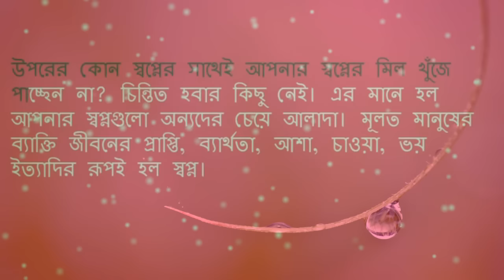জেনে নিন ৬টি অতি সাধারণ স্বপ্ন এবং সেগুলোর বিশেষ অর্থ | Know the most common dreams and their meani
সাধারণত মানুষ জীবন নিয়ে যা ভাবে যা যেমনটা ভাবতে চায় তার প্রতিফলন ঘটে তার স্বপ্নে। কিছু স্বপ্ন হয় আনন্দের আবার কিছু স্বপ্ন ব্যর্থতার। আতঙ্কের বা ভয়ের স্বপ্নও দেখেন অনেকে। যার যার স্বপ্ন ভিন্ন হবে এটাই স্বাভাবিক। তবে জানেন কি, বেশ কিছু স্বপ্ন রয়েছে যা প্রায় সব মানুষই দেখে থাকে। কী সেই স্বপ্নগুলো? এই স্বপ্নগুলোর ব্যাখ্যা কি? চলুন তবে জেনে নেয়া যাক কিছু সাধারণ স্বপ্ন এবং সেগুলো সম্পর্কে বিশেষজ্ঞদের ব্যাখ্যা।
জীবনের যে ১০টি ব্যাপার নিয়ে আফসোস করা একেবারেই উচিত নয় |
কোন স্বপ্ন দেখলে কি হয় জেনে নিন
স্বপ্নদোষ সেক্স নিয়ে স্বপ্ন দেখার কারন কি?স্বপ্নদোষ বা যৌন স্বপ্ন তীব্র যৌন আকাঙ্ক্ষা
খারাপ স্বপ্ন দেখলে মুসলমানদের যা করণীয়
দেহে অতিরিক্ত ঘাম? জেনে নিন কারণ ও করণীয়
জেনে নিন কোন স্বপ্ন দেখা কোন ইঙ্গিত বহন করে ?
জেনে নিন ,পুরুষ এবং নারী কে কখন সেক্স করতে চায় | Mixture Health Tips
স্বপ্নদোষ কি ?। জেনে রাখুন স্বপ্নদোষ– ভাল নাকি খারাপ ?। দেখুন পুরুষের স্বপ্নদোষ
স্বপ্ন দোষ থেকে রক্ষা পাওার অসাধারণ উপায় জেনে নিন?

বুদ্ধি বাড়ানোর কয়েকটি উপায় !

রাসুল সাঃ কে স্বপ্ন দেখলে কি হয়? -শায়খ মতিউর রহমান মাদানী

মাত্র ৩০ সেকেন্ডেই ঘুম আসার জাদুকরি উপায়!

স্বপ্নের ভাল মন্দ কি করে বুঝবেন ভাল স্বপ্ন হলে কি করবেন by Amanullah Madani

আত্মহত্যাকারী মৃত ব্যক্তির আত্মা ভূত হয়ে দুনিয়াতে ঘুরে, কথাটা কি সত্যি

ঠোঁট দে‌খে মে‌য়ে চেনার সহজ উপায়

ঘুমানোর পর পাশে কি হয় জানেন ?

শেষ রাতের স্বপ্ন - ১ঃ সূচনা(Late Night Dreams 1 : Beginning)

ছেলেদের কাছে অজানা মেয়েদের যে গোপন সত্যগুলো

নাক দেখে মানুষ চিনুন!
১ রাতেই হয়ে উঠুন ফর্সা ও উজ্জ্বল ত্বকের অধিকারী!

মাত্র ১ টি সবজি দূর করবে ক্যান্সার, ডায়বেটিস ও অন্যান্য অনেক শারীরিক সমস্যা!

ঘুমানোর আগে মেনে চলুন ৯ টিপস সকালে হয়ে উঠুন এক রাজকুমারী মতোন

এমন ১৩ কারণে প্রেম আসতে পারে, যা আপনি ভাবতেও পারবেন না
 নিন কোন স্বপ্ন দেখা কোন ইঙ্গিত বহন করে ?

স্বপ্নের কি কোন মানে হয়? “ডঃ মোহাম্মাদ সাইফুল্লাহ”
স্যা চিরতরে দূর করবে যে ৬টি খাবার

মৃত ব্যক্তিকে স্বপ্নে দেখলে জরুরীভাবে যা করা উচিৎ

হেলথ টিপস || কোমল গোলাপি ঠোঁট পাবার ১১টি উপায়! | এইচ ডি ভিডিও

স্বপ্নদোষ থেকে মুক্তি পাওয়ার উপায়

রসুন বীর্য ও যৌন শক্তি বৃদ্ধি কারক garlic

উচ্চতা বাড়াতে চাইলে কি করতে হবে ?

এটা দেখলেই আপনি আয়নায় চোখের মণির রং দেখতে যাবেন

আকর্ষণীয় মেদহীন উরু পেতে সহজ ২ টি ব্যায়াম করুন

লিভার Liver সুস্থ রাখতে রোজ সকালে Just এক চামুচ

হেলথ টিপস || পেটে ব্যথা থেকে মুক্তি পেতে ৪টি সহজ টিপস | এইচ ডি ভিডিও

what's your dream of life? ম্যাডাম আমার স্বপ্ন আপনাকে বিয়ে করা.

Bangla Waz [শরীয়ার দৃষ্টিতে স্বপ্ন এবং স্বপ্নের বিধি-বিধান] Abdur Raquib

হেলথ টিপস || বাঁ হাতিরাই যৌনজীবনে বেশি সুখী | এইচ ডি ভিডিও

হায়রে স্বপ্ন! — feeling :( আফসোস

Sheikh Burhanuddin Bin Iskandar একটি স্বপ্নের ব্যাখ্যা বিষয়ক আলোচনা।

আপনি কি মুখের দুর্গন্ধ সমস্যায় ভুগছেন ? জেনে নিন মুক্তির কার্যকরী ৭ টি উপায়

করলার অজানা ৫টি স্বাস্থ্য উপকারিতা